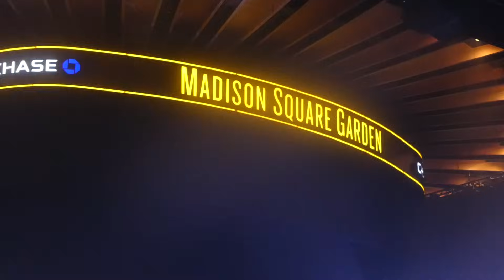TEARS FOR FEARS - FULL CONCERT@Madison Square Garden New York 6/26/23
TEARS FOR FEARS - FULL CONCERT, Madison Square Garden, New York, June 26th, 2023, The Tipping Point Part II North American Tour, 1st time Tears for Fears played legendary Madison Square Garden